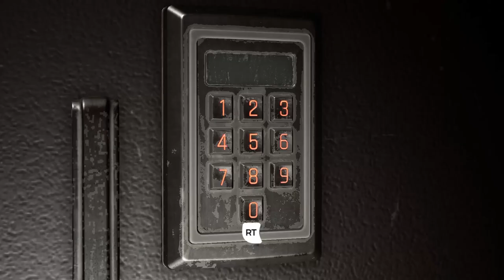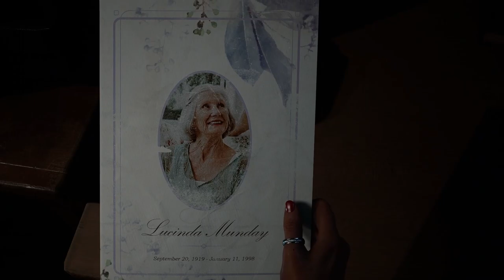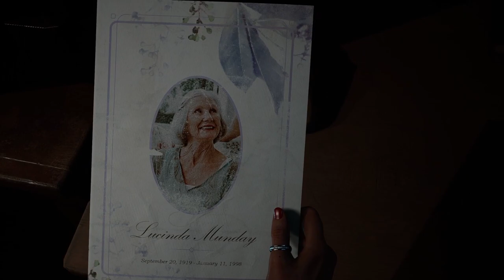The Safe Code Jamie Curator Cut | The Devil in me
In this segment:
We see the answer of Jamie's Safe Puzzle in the Curator Cut...